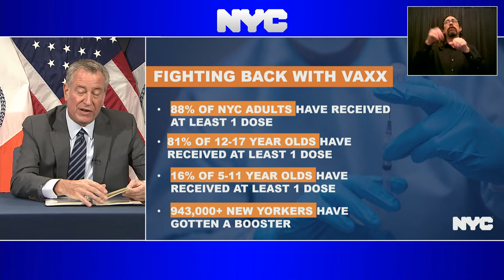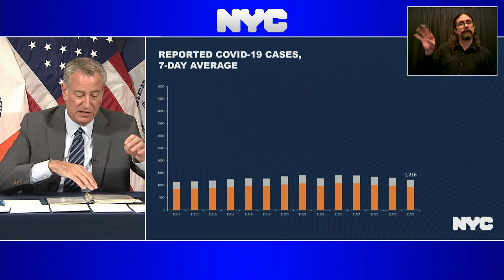Mayor Bill de Blasio Hosts Media Availability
Blue Room
City Hall
Manhattan